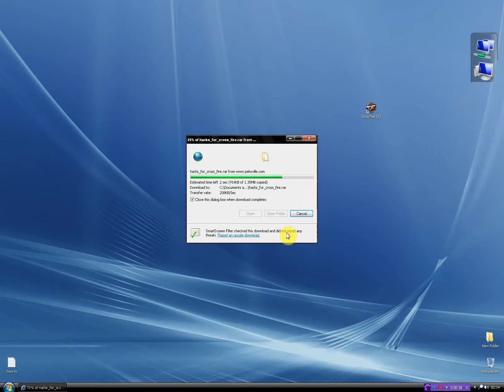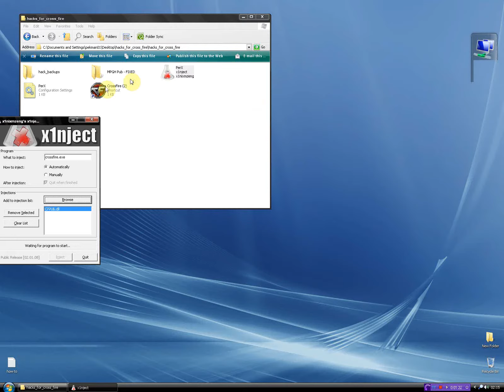howto run cross fire hacks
simple 1 click download
and how to run cross fire hacks
have fun